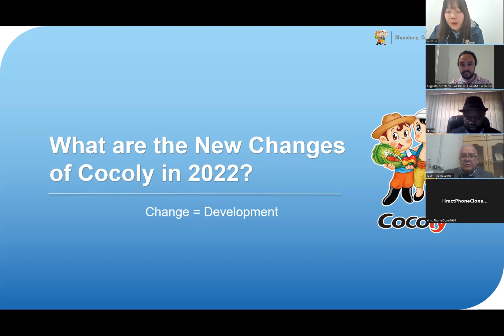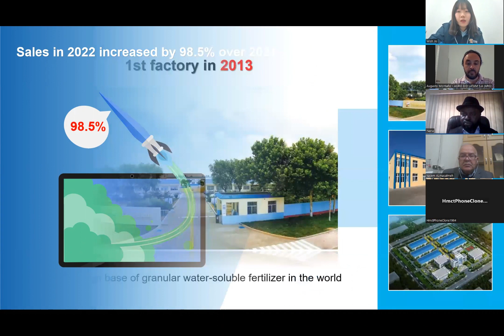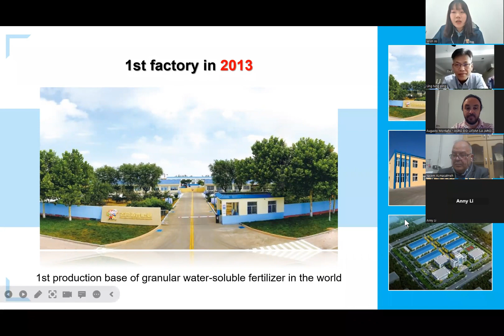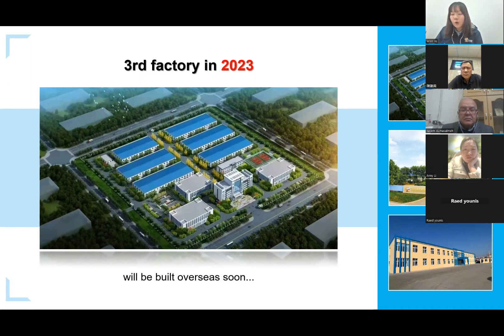The second cocoly granular water soluble fertilizer factory is under construction in China